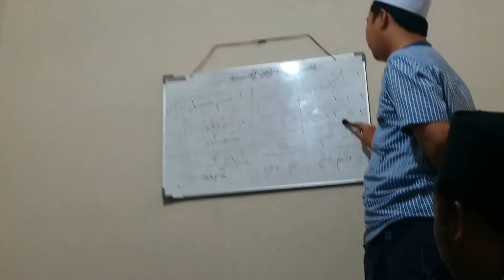Ummi Inna Ku bawwakkan Ayyam Di Tambah Sama Sambal Samangkok Samangka